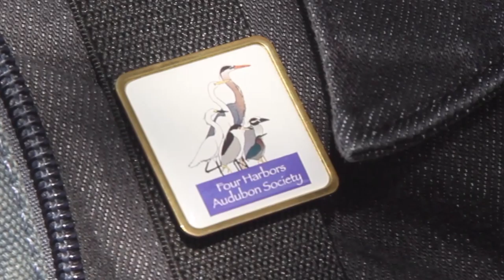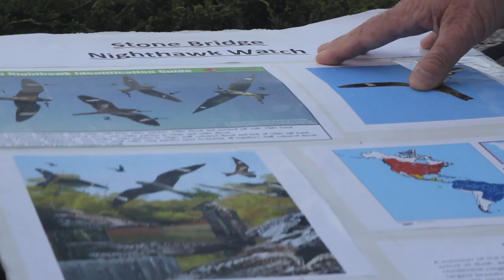Learn More About The Four Harbors Audubon Society, One of Our Exhibiting Groups at The Reboli Center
This short video will help viewers to learn more about one of our currently exhibiting groups, The Four Harbors Audubon Society (FHAS). Photography from members of FHAS are available for public viewing as a part of Wild and Wonderful, our current exhibit which also features the works of Vicki Sawyer and Joseph Reboli. Wild and Wonderful is free to view and will be on display through October 2020.

This Video Features Photography from:
Patricia Paladines
Lucille Betti-Nash

Directed and Filmed by Tasha Boehm